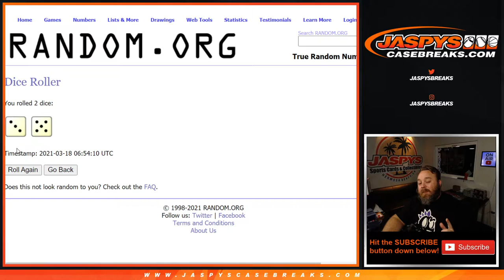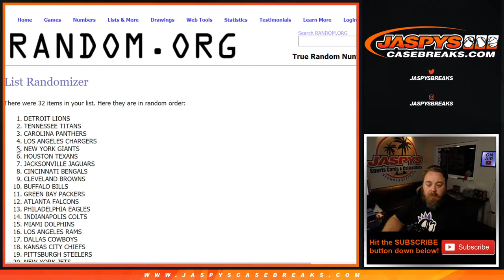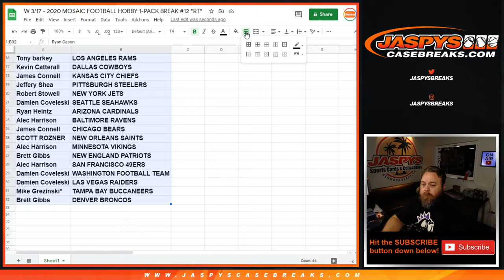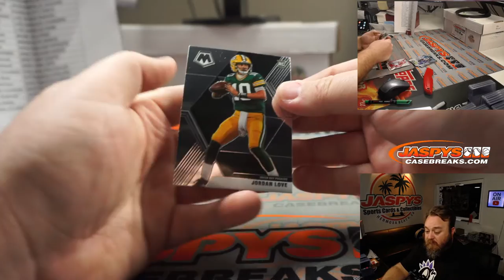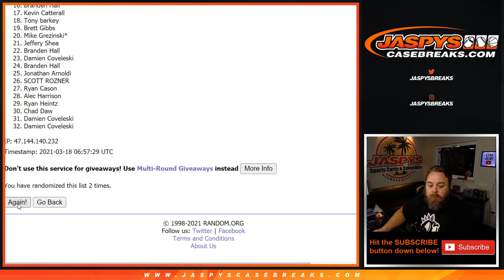W 3/17 - 2020 MOSAIC FOOTBALL HOBBY 1-PACK BREAK #12 *RT*